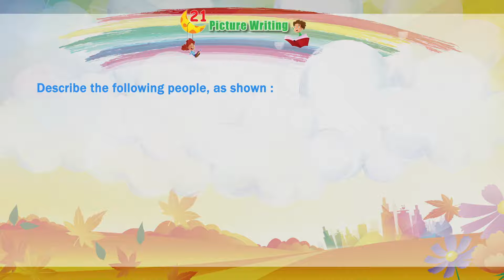Genius Gems Books Grammar Class 2 Chapter 21